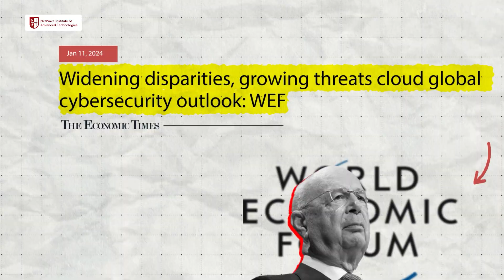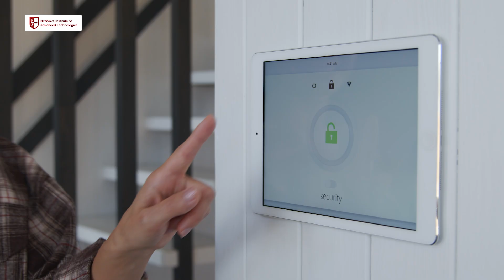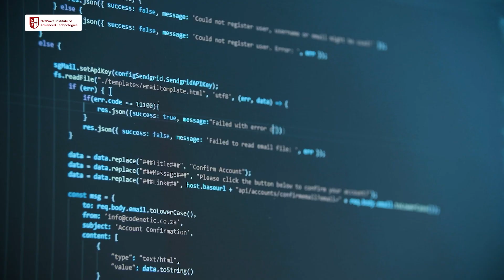Tech Jobs in 2025 That Can Change Your Life – What You Need to Know | Jobs after 12th | NIAT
Looking to land a high-paying tech job right after your 12th? 💼

This video is your ultimate guide to the best-paying tech jobs available today, explaining what each role entails and the skills you need to succeed. Whether you're passionate about coding, cybersecurity, data science, or emerging fields like AI and machine learning, we break down each career path to help you decide your next move!

Join us at NIAT as we cover:

- Top Tech Jobs and their responsibilities
- Average Salaries for each role
- Educational Pathways you can start after 12th
- Essential Skills and tools you'll need to succeed

From software engineering to data analytics, these careers are in demand and offer lucrative opportunities. Watch till the end for insider tips on how NIAT's specialized programs can help you build a future-ready skillset and make you stand out in this competitive tech landscape.

Ready to jumpstart your tech career? Let’s get started! 🌟